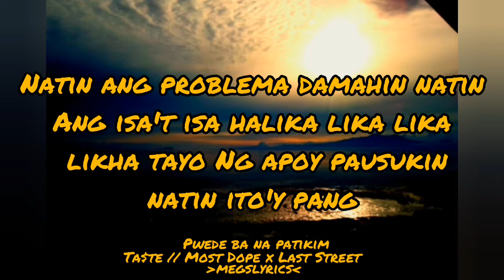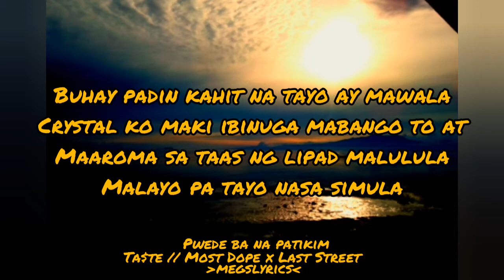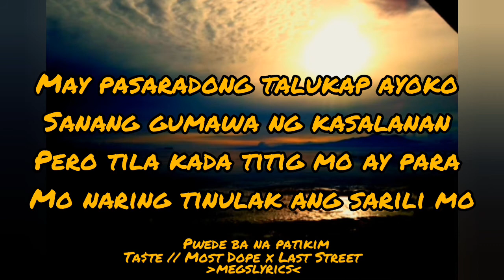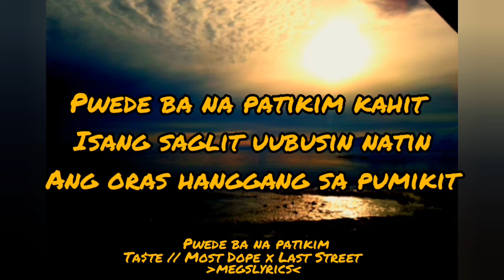🎵🎶Listen to "pwede_ba_na_patikim By: ta$te //most_dope_x_last_street(megslyrics)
🎵🎶Listen to "pwede_ba_na_patikim
By: ta$te //most_dope_x_last_street

(megslyrics)

Supporting local music and local artist.

Megs lyrics

# pwede_ba_na_patikim
ta$te